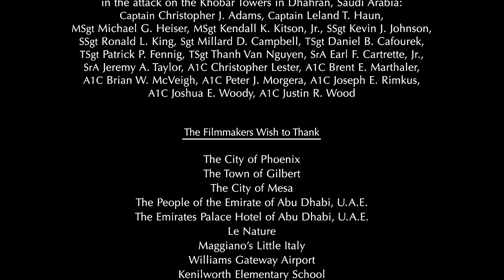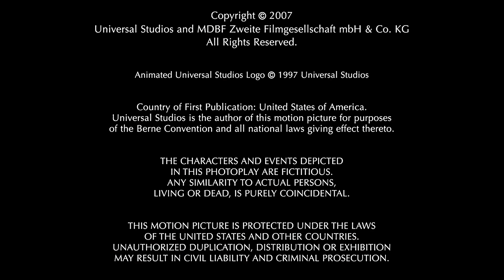Closing Credits (The Kingdom, 2007)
Taken from the end of Peter Berg's war geopolitical action thriller film "The Kingdom" (2007)

This video shows content that is not owned by us. All the rights are going to the original designers and owners of the content shown in this video. This is being uploaded non-profit; only for preservation, entertainment, educational and historical purposes.